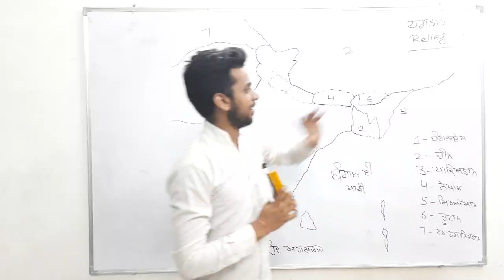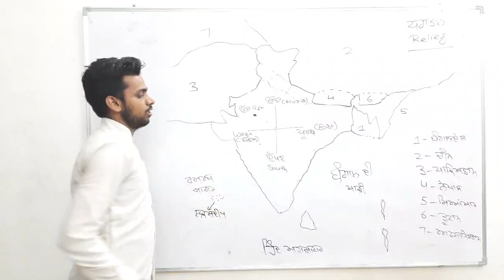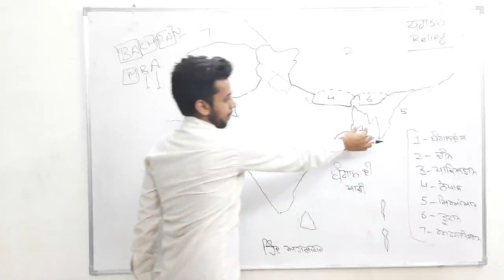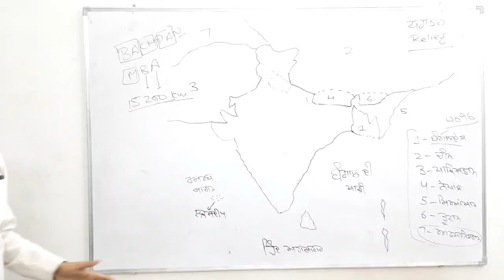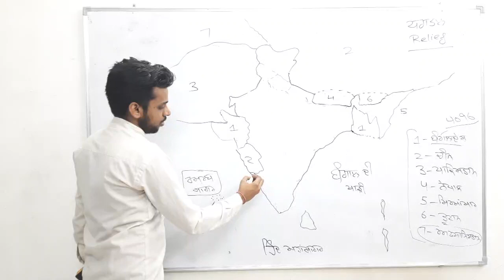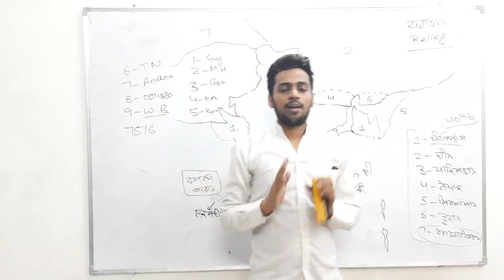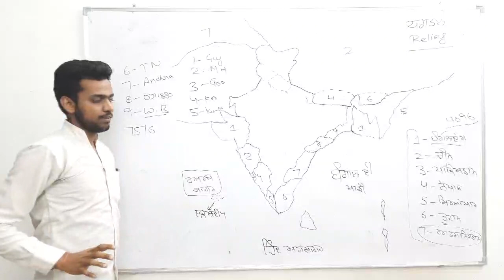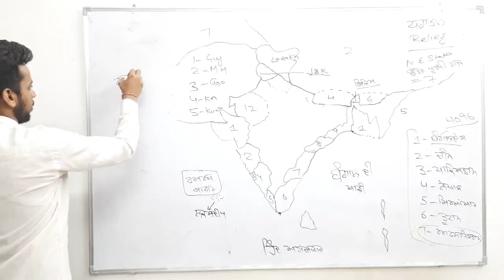ETT PAPER 2 GEOGRAPHY RELIEF PART 1